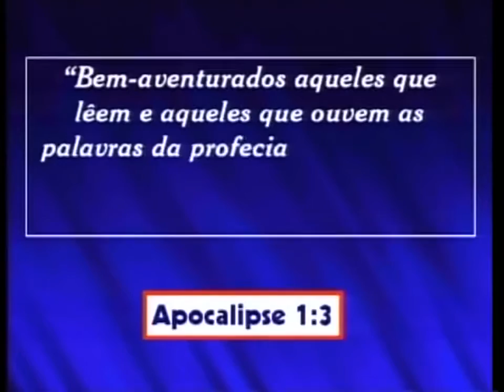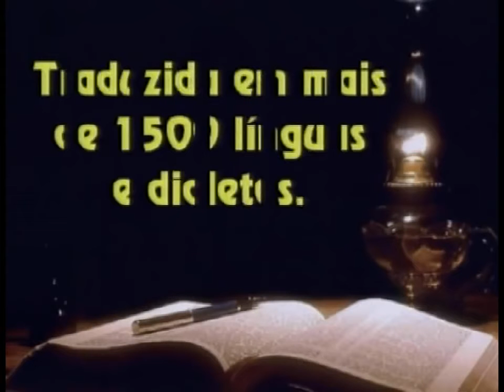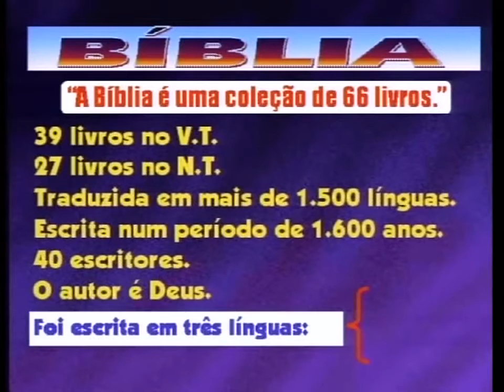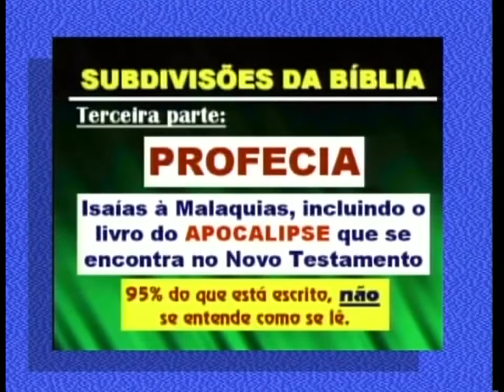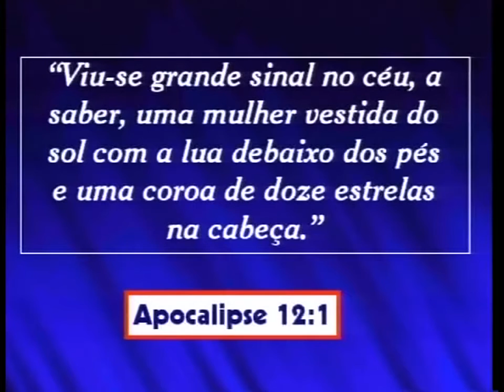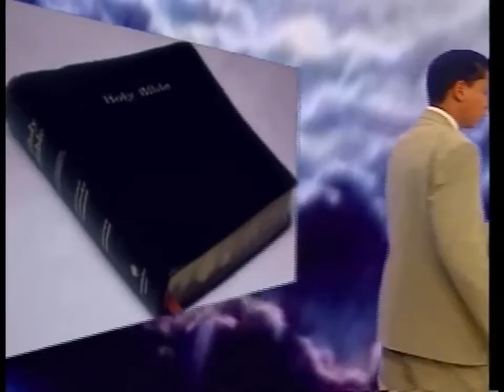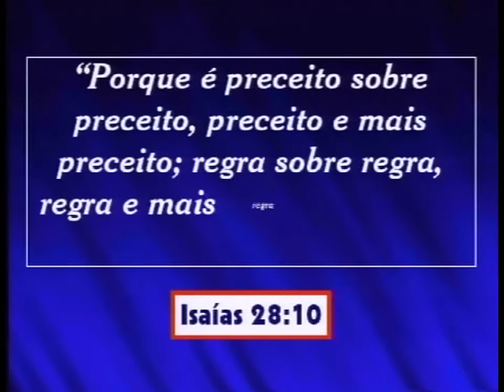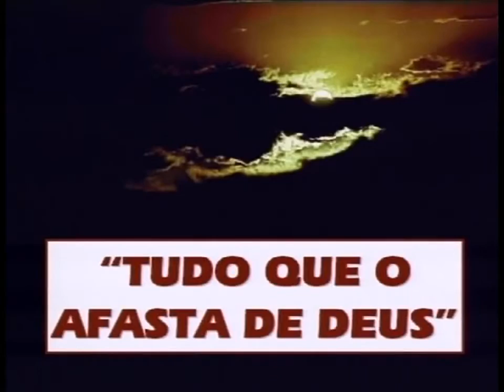1/27 - APOCALIPSE A RESPOSTA